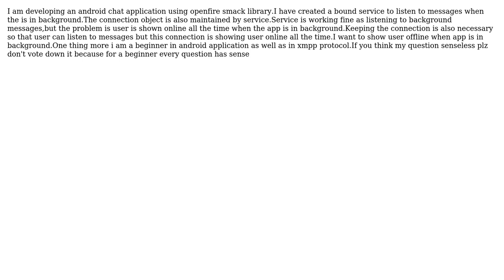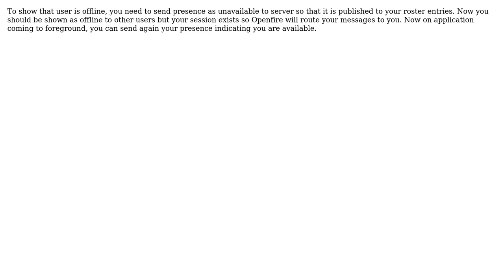Keep the connection alive in openfire but show user as offline in xmpp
With thanks & praise to God, and with thanks to the many people who have made this project possible! | Content (except music & images) licensed under CC BY-SA | Music | Images & others | With thanks to user Shoaib Ahmad Gondal user Mohit Gaur and the Stack Exchange Network Trademarks are property of their respective owners. You are responsible for your own actions.